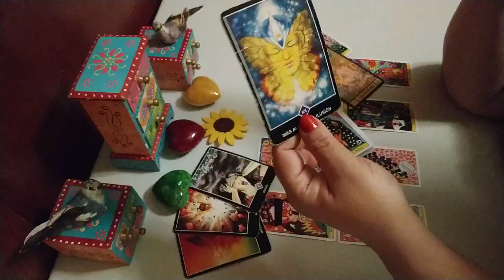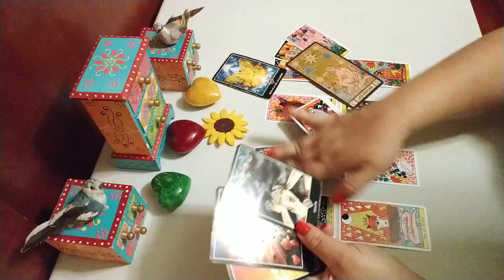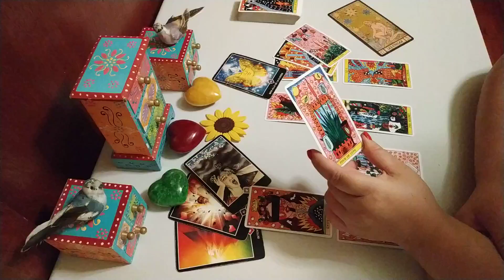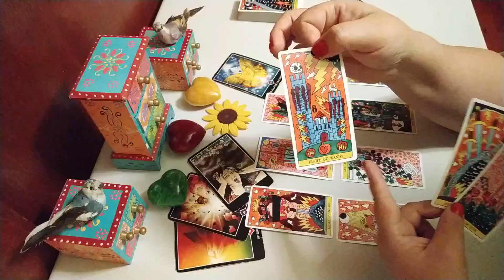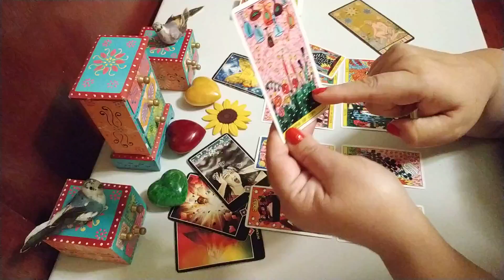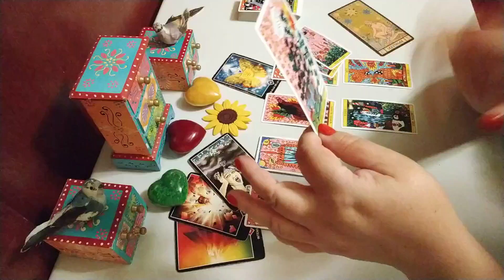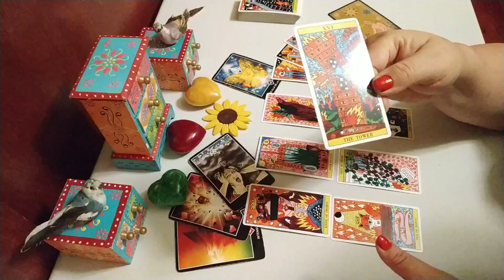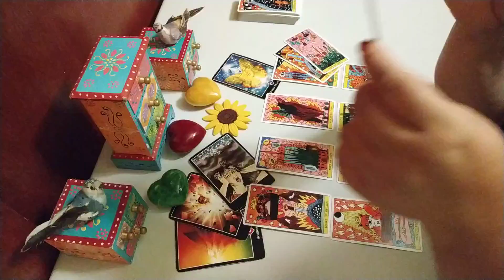Cáncer. Ex pareja. 3a. Semana Noviembre 😭💔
!Gracias, gracias, muchas gracias por todo el apoyo que siempre me has dado¡

Atendiendo a las multiples solicitudes para que realice una excepción e hiciera lecturas personalizadas, PROXIMAMENTE y UNICAMENTE por un breve periodo retomare las consultas personalizadas.

Por mis multiples actividades haré unicamente 2 consultas diarias.

Si necesitas información acerca de los costos, escribe al siguiente correo.

Si deseas realizar una DONACIÓN al canal esta es el enlace de paypal
 (ESTE ENLACE NO ES PARA PAGAR CONSULTAS. SI CONTRATAS UNA CONSULTA, TE DARE EL LINK DE PAGO A TRAVES DE MI CORREO ELECTRONICO.)

Una vez que conozcas los terminos en los que se realizará la consulta y expreses tu conformidad, se te enviará el link de pago y agendara tu cita.

Muchas gracias por tanto